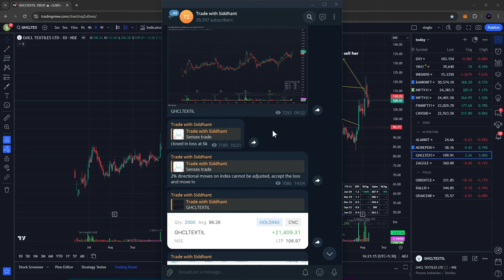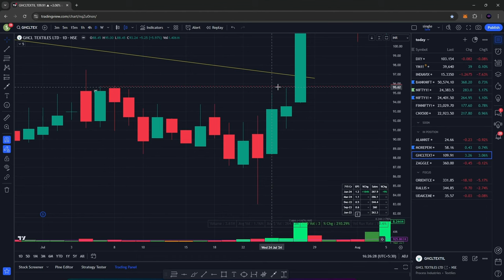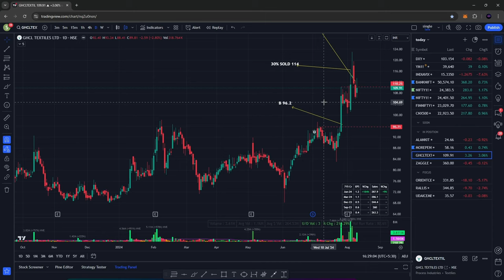HOW I MADE 35,000 SWING TRADING GHCL | HOW TO SWING TRADE?